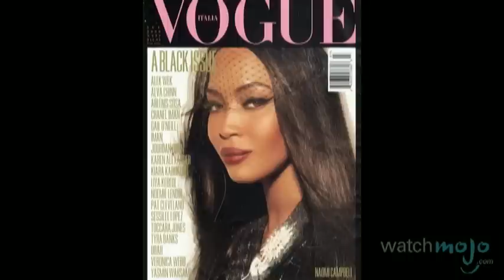Top 10 Hottest Supermodels of the 1990s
Top 10 Supermodels of the Nineties

Fame, fortune and beauty are three things that the top supermodels of the 1990s all share. Whether they were gracing the cover of your favorite fashion magazine, or strutting down the catwalk these women were everywhere. WatchMojo picks the ten greatest supermodels of the 90s.

List Entries and Rank:
#10. Helena Christensen
#9. Tyra Banks
#8. Milla Jovovich
#7. Kate Moss
#6. Tatjana Patitz
#5. Claudia Schiffer
#4. Linda Evangelista